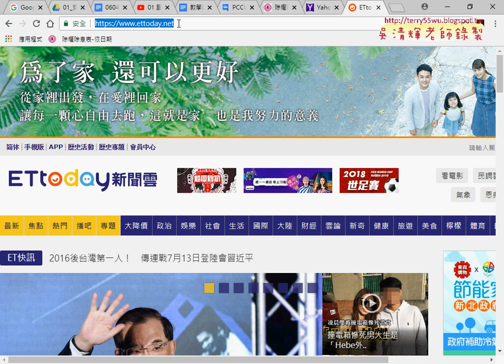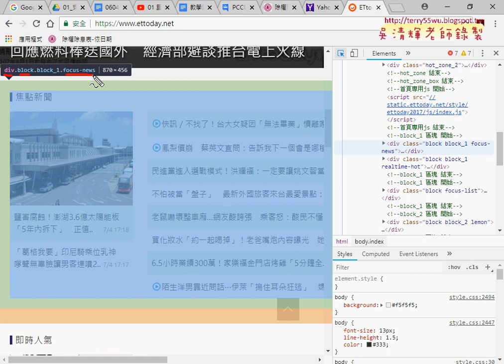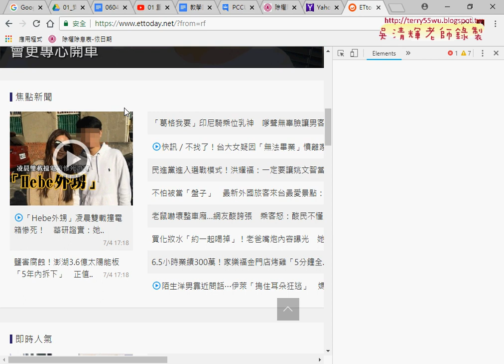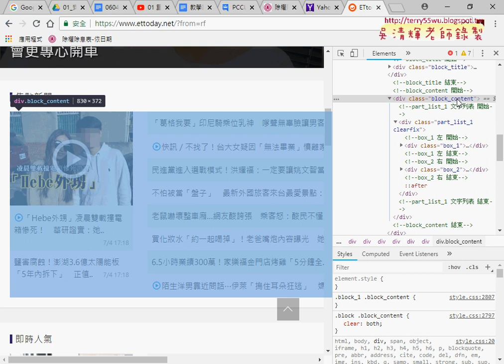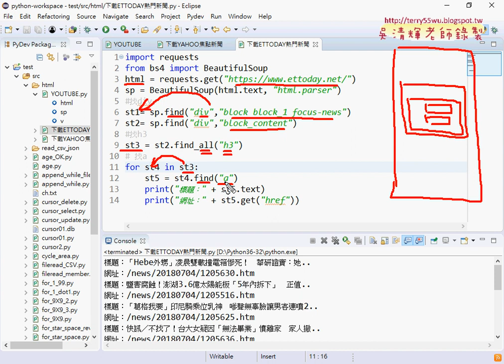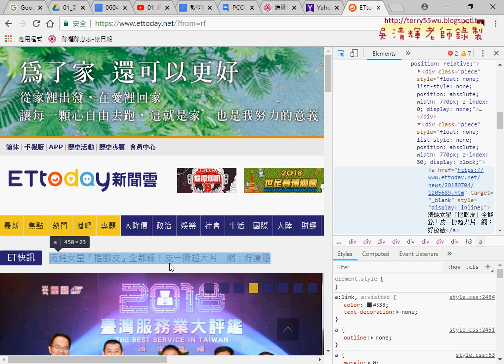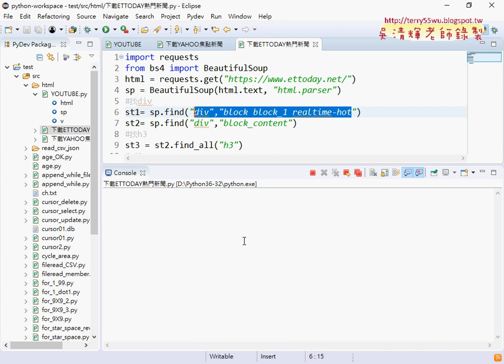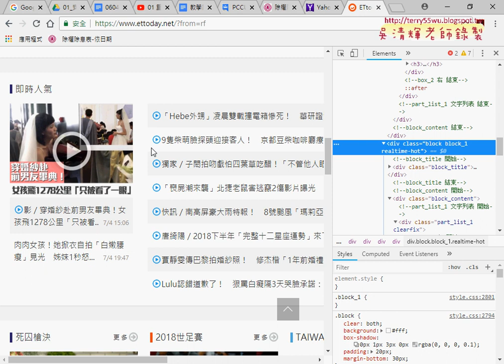03 抓取ETTODAY焦點新聞